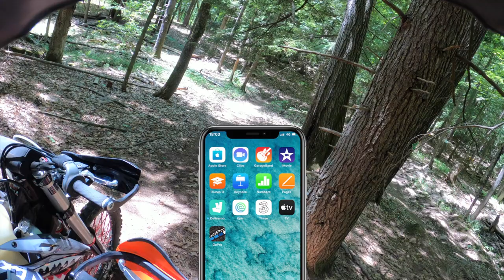HOP/EVE RIVER LOOP (ROOKIE RIDER) | RT POWERSPORTS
——— SOCIAL MEDIA ———